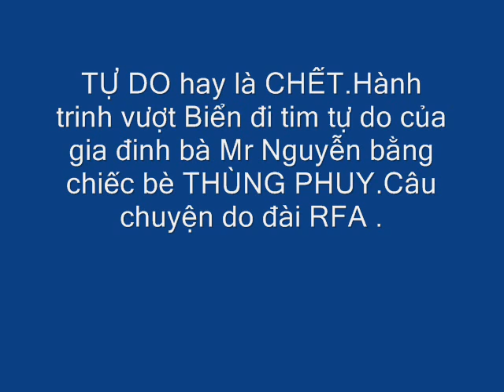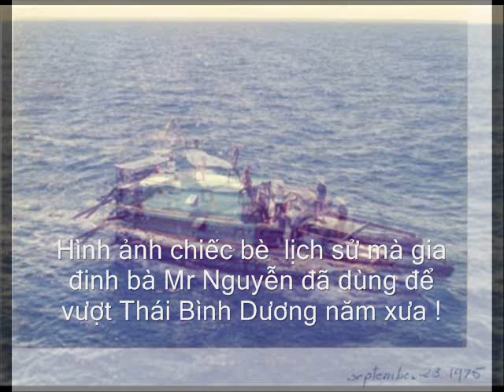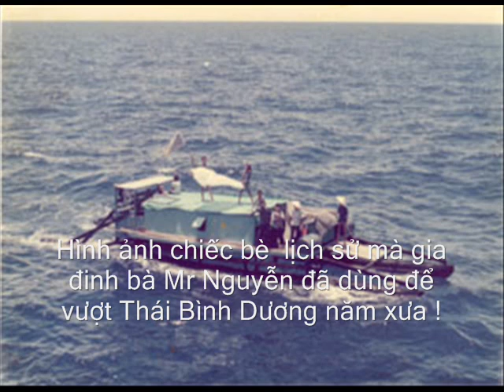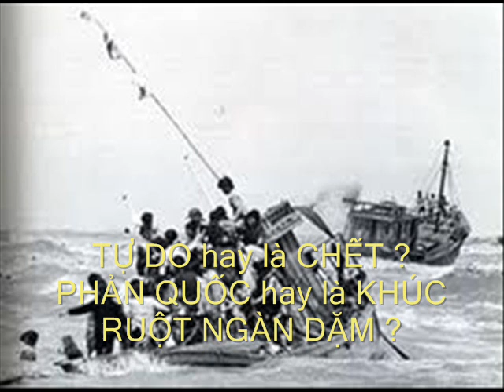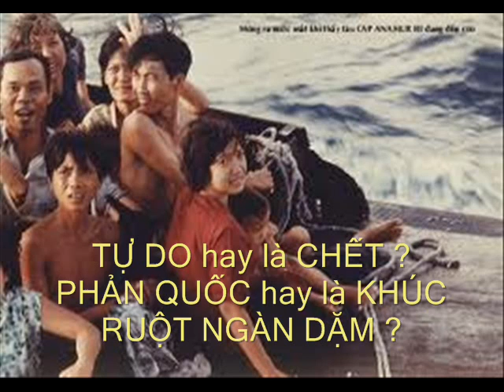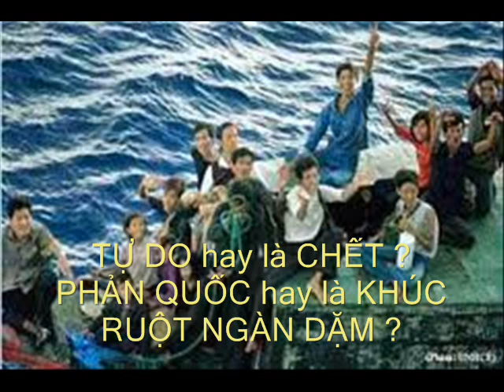Vượt Biển tìm tự do BẰNG BÈ của GĐ bà Mary Nguyễn ..wmv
Phần âm thanh do đài RFA thực hiện ."Vượt Biên Bằng Bè. Chuyến vượt biên bằng bè vào tháng 9/1977 của gia đình bà Mary Nguyễn đã gây kinh ngạc kèm theo sự thán phục của những ký giả VOA, BBC và nhiều cơ quan truyền thông quốc tế. Và, những bài phóng sự vượt biên bằng bè đã châm ngòi cho phong trào vượt biên tìm tự do của hàng triệu người trong suốt 20 năm sau đó. "Đi bè còn đi được, chẳng lẽ đi bằng tàu không đến được bến tự do hay sao?"(Giao Chỉ San Jose)